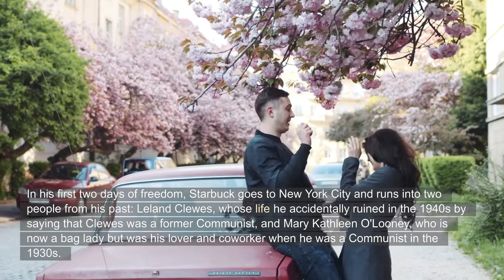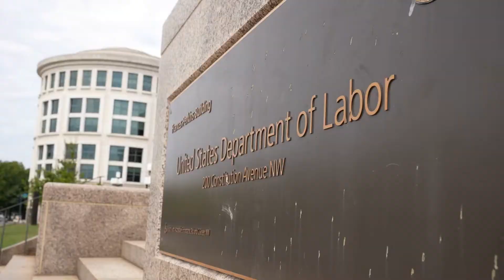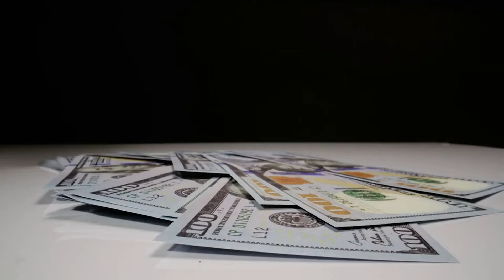A Book Summary of Jailbird by Kurt Vonnegut Jr.